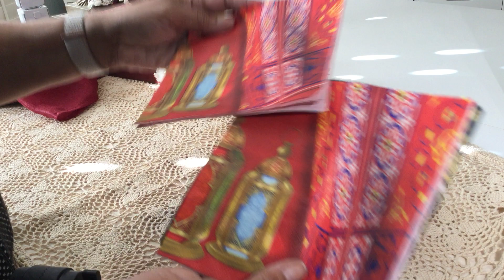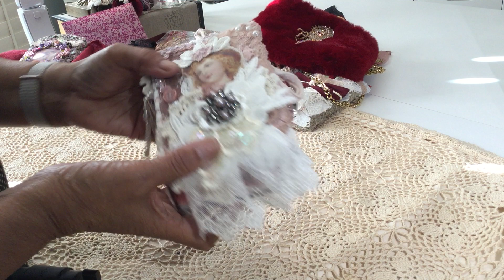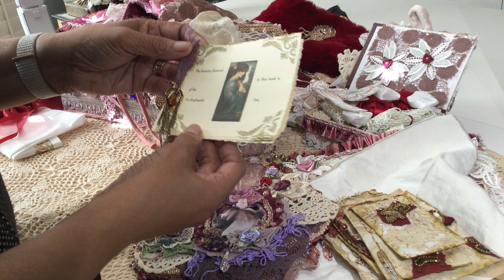Gorgeous breathtaking swap items from Janine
So many gorgeous items from Janine who is so very talented.  Thank you so much my dear friend.